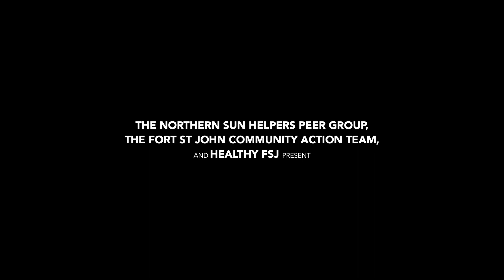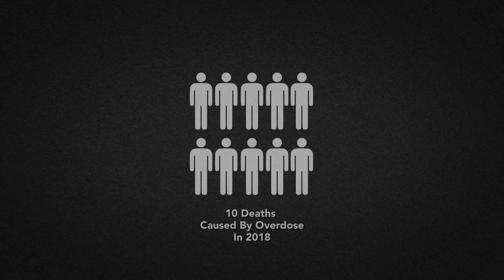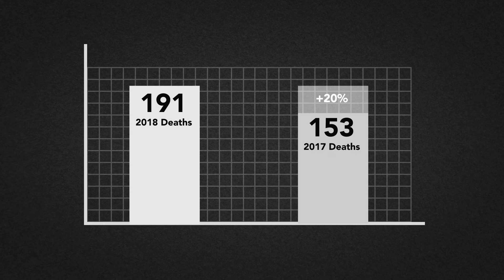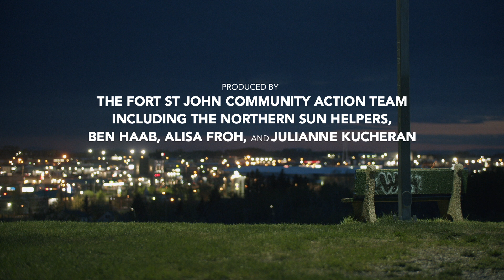IT'S HERE - The opioid crisis in Fort St John 2019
Please watch, share and note the additional points from Fort St. John Women's Resource Society:

Ways you can help: 1) You can do this by having a Naloxone kit and knowing how to use it. Learn CRP and how to administer Naloxone.
2) If you are a drug user, don't use alone. Have a person who is able to assist, administer Naloxone and call 911 should an overdose occur.
3) Get your drugs tested for the presence of Fentanyl. This anonymous service is provided by the Women's Resource Society. It's important to know how to take safety precautions if Fentanyl is present.
4) Most importantly CARE, our community needs to look out for and support each other through this crisis.